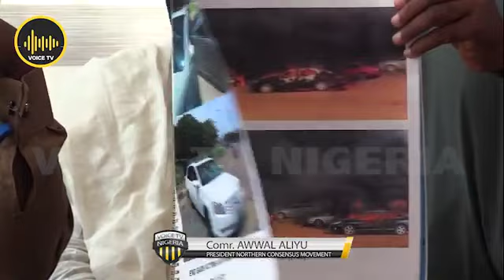Northern Consensus Movemen Warn EndSARS , IPOB and Others Over Killings in Nigeria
Today we are receiving the report of loses incured during the Verious up raising that cost Northers residents in Southern and Eastern part of country from EndSARS,IPOB and Shasha Akinyele market killings and distruction of properties with the view of ensuring payment of Compensation to the victim's,
and also to express support to the federal government on the fight agaist crime and criminality.

The Armed forces of Nigeria is the major bidding and unbreakable force keeping nigeria together.
The conspiracy theories of the west we're not and still not able to get to us thanks to our Armed forces,
The issue of deployment of Super Tucano to Northewest and part of North Central cannot be overemphasize and need to diclair the bandits as Terrorist is now, for the overall peace, peaceful coexistences and development of the North and Nigeria.

Our investigation revealed that some Unpatriotic Nigerians are eagerly waiting to feed Western Nation's with false information on the activities of our Armed forces on the use of super Tocanos in curoshing bandits after which they will diclair a Manslaughter case against the Armed forces and possible ban on sales of weapon to the country,or other charges as the case maybe.
 By this we are requesting the president to make a pronouncement or diclaration on bandits and Banditry in the North doing so will in our opinion assist or give way to our Armed forces to Stamp bandits and Banditry in Nigeria.

Awwal Abdullahi Aliyu President Northern Consensus Movement